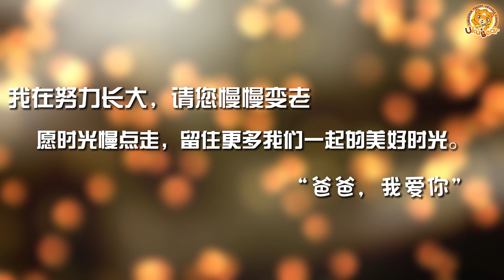《父亲》covered by 乌酷熊乌克丽丽班（林子尧&陈佳恩&黄琬惠&叶明哲&李恩欣)